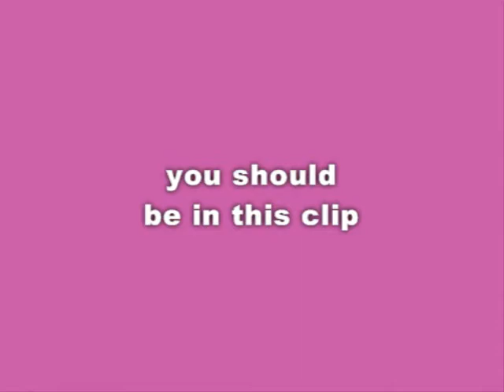sledding at Lake Sacajawea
Sledding at Lake Sacajawea, Longview WA. Dec. 2008